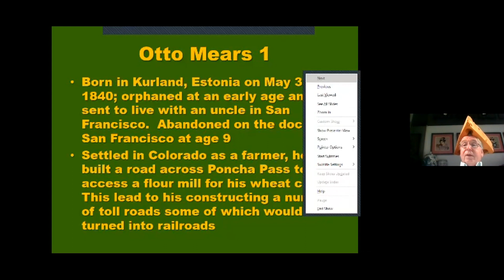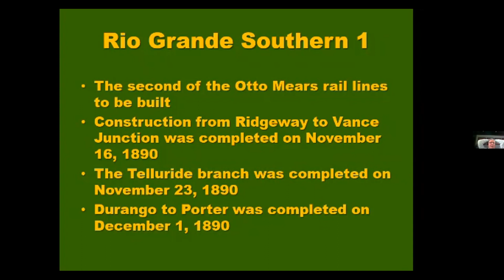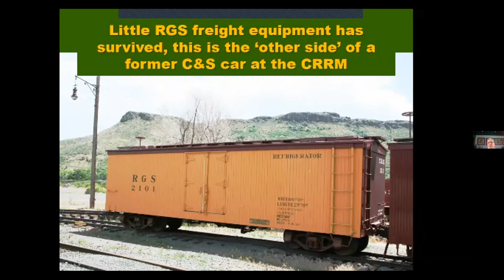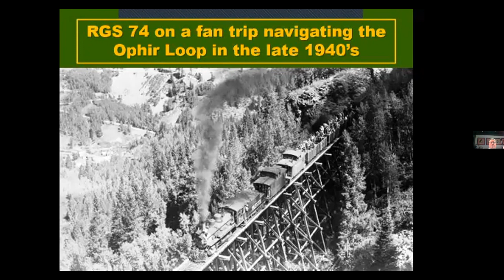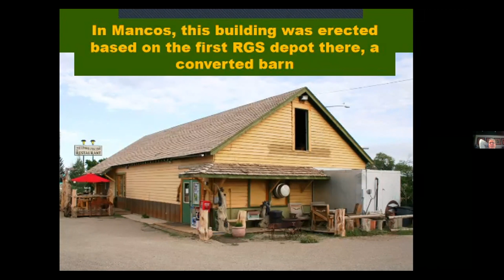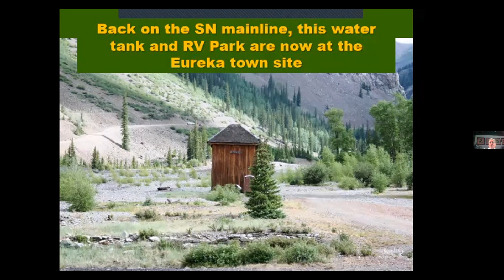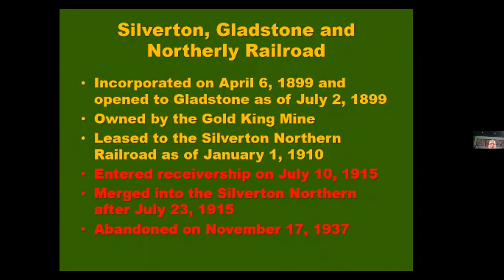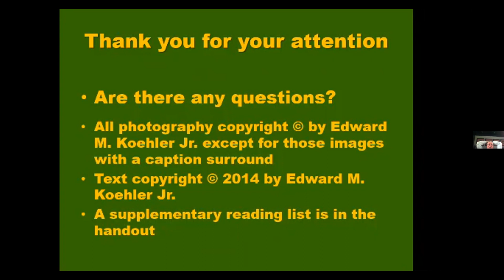NRHS Wisconsin March 2021 meeting - part 2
Part 2 of the March 2021 meeting of the Wisconsin Chapter of the National Railway Historical Society.

This part includes Edward M. Koehler’s presentation entitled “The Railroad Lines of Otto Mears.”